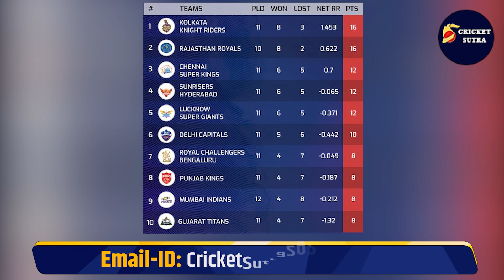IPL 2024: Surya Kumar Yadav की तूफानी पारी ने बढ़ाई SRH की टेंशन, आतिशी पारी खेल SRH को किया बाहर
IPL 2024: Surya Kumar Yadav की तूफानी पारी ने बढ़ाई SRH की टेंशन, आतिशी पारी खेल SRH को किया बाहर | MI | IPL 17 | IPL | Rohit | MI vs SRH

मैदान पर आया SURYA का तूफान
SRH की टीम का किया काम तमाम
तोड़ दी पैट कमिंस की अकड़
SRH हुई IPL से बाहर

IPL 2024
IPL
IPL Update
IPL News Update
IPL Cricket News
IPL video
CSK Match Highlight
CSK vs RCB Match
RCB Match Highlight
Mumbai Indians
Rohit vs Hardik
Hardik Captain Mumbai Indians
AB Cricinfo
AB Cricinfo Video
Cricket Sports Tak
Sports Tak
Sports Tak Live
Sports Tak Video
Virat Kohli
Vikrant Gupta
Vikrant Gupta Pakistan
Vikrant Gupta Sports Tak Live
Vikrant Gupta IPL Match Report
Cricket Video
Morning Cricket News
Morning News Update
RIzwan Haider
Mohsin Ali
Wassey Iffi
Wassey Habib
Cricinfo
Cricbuzz
Star Sports
Jio Cinema
IPL Free on Jio Cinema
IPL Live on Star Sports